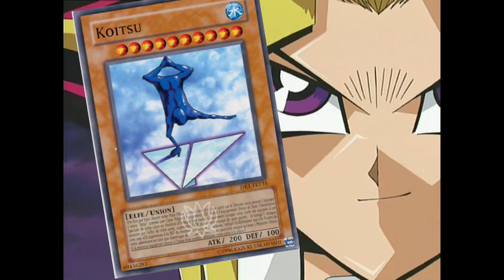Archéolo-game : parodius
Série de jeux mythiques commencée en 1990, parodius da fut un des premiers jeux auxquels j'ai joué sur ma bonne vieille Game boy. C'est donc une licence de jeux très importante pour moi et aujourd'hui, je vais vous la faire découvrir.
Bon visionnage 😉.